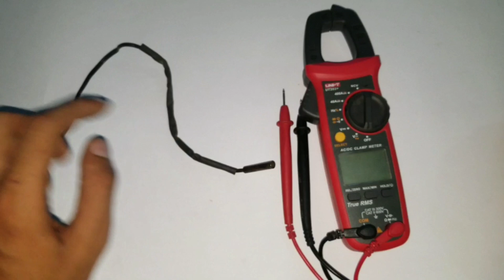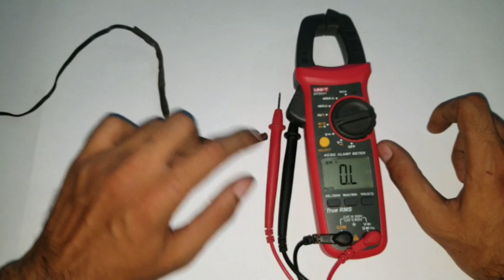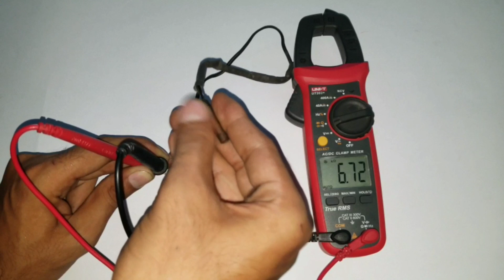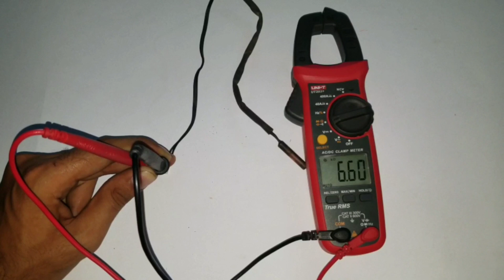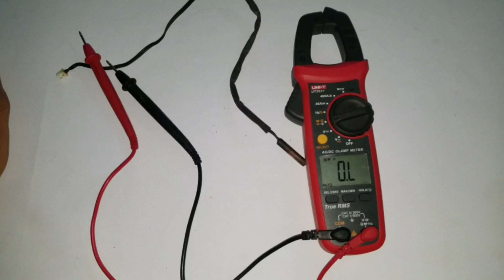Inverter Air Conditioner Indoor (PCB) Temperature Sensor Testing With Digital Meter in Urdu/Hindi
Air Conditioner Indoor (PCB) Coil Temperature Sensor Testing With Digital Meter in Urdu/Hindi | All About Electricity